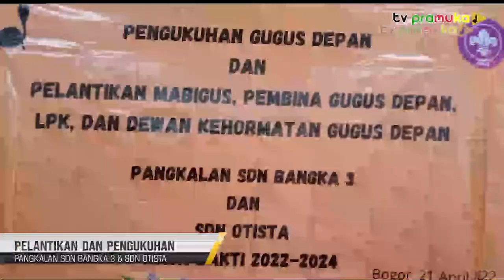[SalamPramuka] Edisi Sabtu 30 April 2022